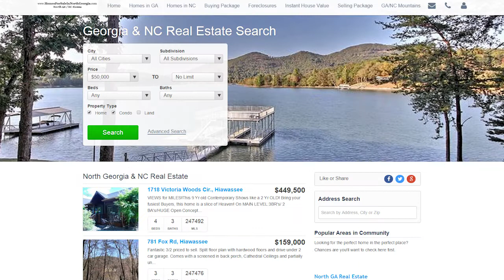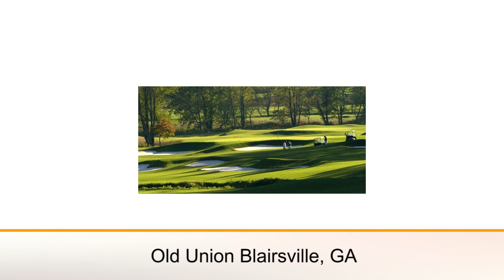Mountain Real Estate Agent: Bring your golf clubs to these 6 courses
- One of the most common questions I get is, “What’s there to do around here?” If you’re a golfer, you’ve found paradise. Today, I’ll go over six wonderful golf courses in our area that you absolutely must check out. From our newest course in Blairsville to the premier course in Young Harris, I’ve got you covered. To learn more watch this short video!

Want to sell your home?

Want to buy a home? Search all homes for sale

Rick Andrews
3680 Highway 76
Young Harris, GA 30582